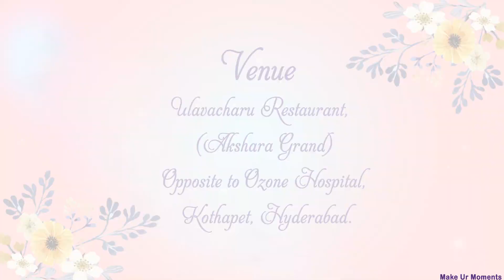Best Cradle Ceremony / Naming Ceremony Invitation for a girl child.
Our kids are special in our life, and their special days are more special for us. So make their special days more special with their favorite themes. Make your kids parties more special and unique with our new WHATS APP VIDEO INVITATIONS.
Photos are replaced for privacy purpose.

No of Photo's required : 4